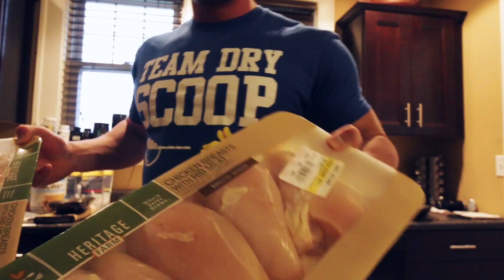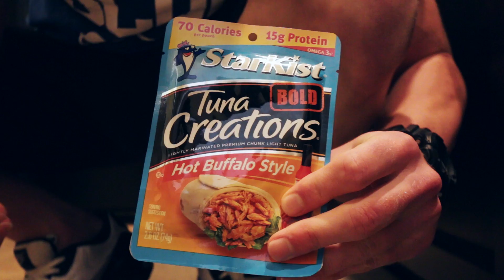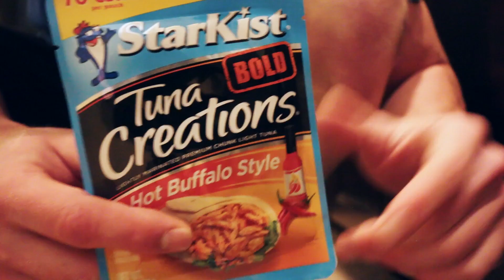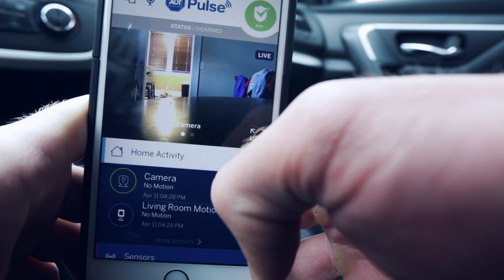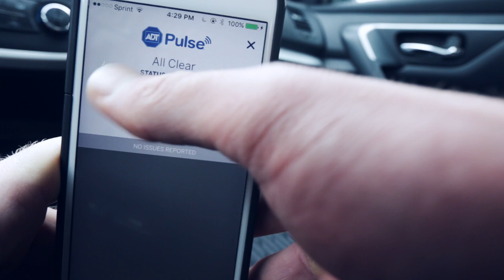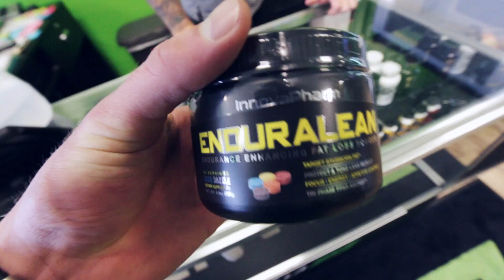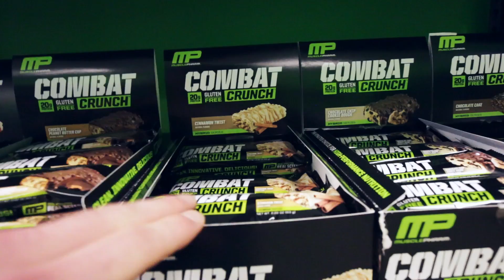Food & Fat Burners | Shredding Season Ep. 5